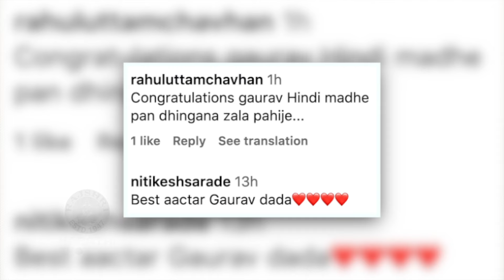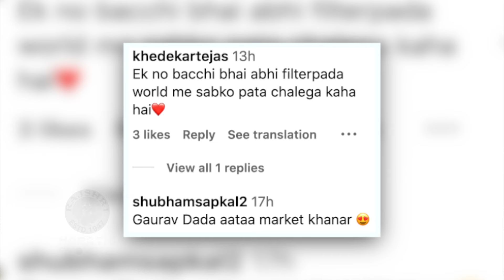फिल्टर पाड्याचा बच्चन बनला शाहरूख | Gaurav More's Comedy | Juhi Chawla | Madness Machayenge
अभिनेता गौरव मोरे मॅडनेस मचाऐंगे या कार्यक्रमातून थेट शाहरूख खानला इम्प्रेस करताना दिसणार आहे. पहा स्किटची खास झलक.